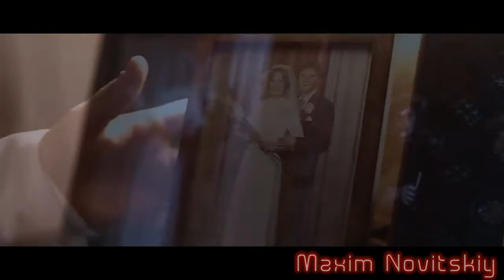Залишай _Максим Новицкий (official video 2016)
Автором композиции является артистка, поэт и композитор Елена Корнеева, песни которой поет российская певица Валерия и другие звезды русского, украинского и европейского шоу-бизнеса.
Режиссером клипа выступил сам Максим Новицкий.
А главные роли этого короткометражного музыкального видео играют не нанятые модели или актеры, а родители самого артиста.
Клип насыщен ретро-стайлом и уносит зрителя в далёкие, счастливые и беззаботные 80-е. Максим использовал свои личные видео архивы, на которых видно как счастливо проходили первые месяца жизни артиста в любви родителей.
В этом клипе Максим раскрыл много секретов из своей жизни. Одна из тайн, это город рождения, ведь на протяжении всего видео показываются улочки, скверы, памятные места родного Максиму известного индустриального города Авдеевки (Донецкой обл.), где до сих пор ведутся военные действия. И только на видео Максима, можно теперь увидеть каким город был раньше.
Видео Максима уносит зрителя в мир ностальгии и не может оставить равнодушно человека с тонкими струнами души. Ведь почти каждый человек, время от времени, хочет вернуться в детство и почувствовать вновь запах новогодних мандарин, услышать голоса любимых людей и побывать в дружном, теплом, семейном общении за большим столом.

Песню можно приобрести в ITunes и в других музыкальных магазинах мира! муз. и сл. - Елена Корнеева аранжировка и гитара - Назар Гук и Орест Галицкий . запись вокала и сведение Роман Полонский